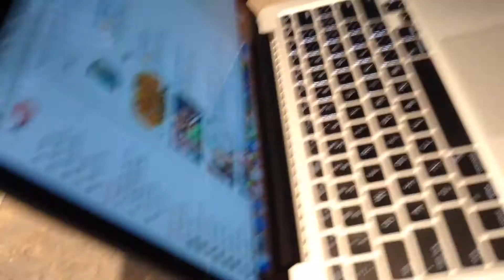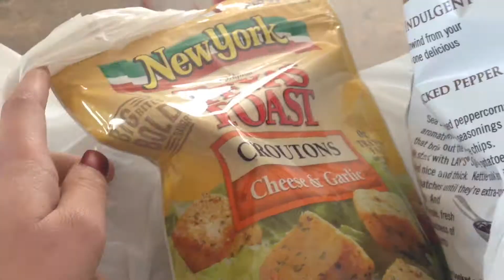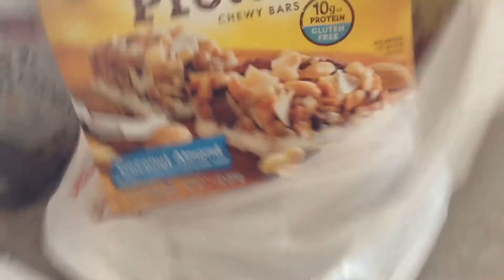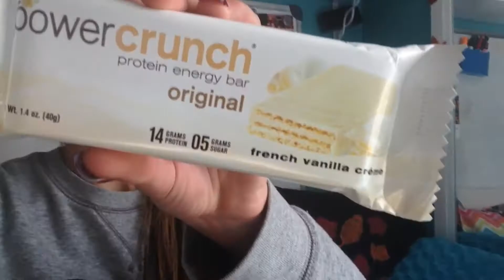Vlogtober Day 31: Happy Halloween!